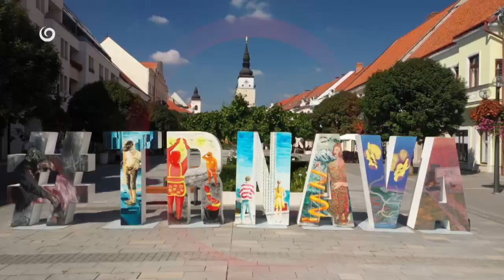NOVÉ BÝVANIE (30.10.2022 o 17:50 na JOJke)